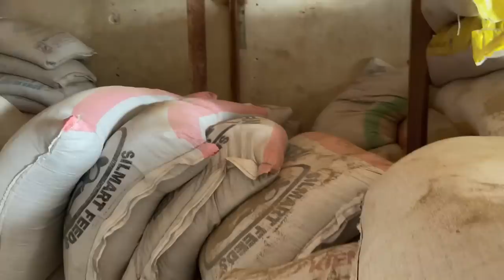Planting Trees at Our New Property | Farm Things | Selling Piglets | Village Life | Vlog